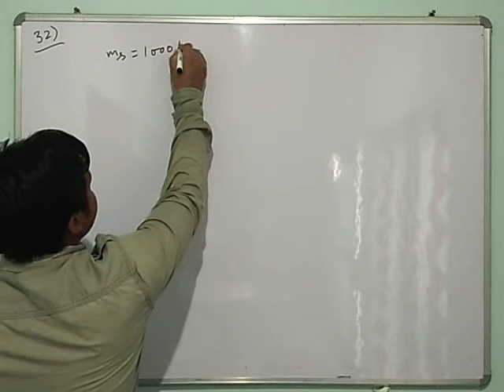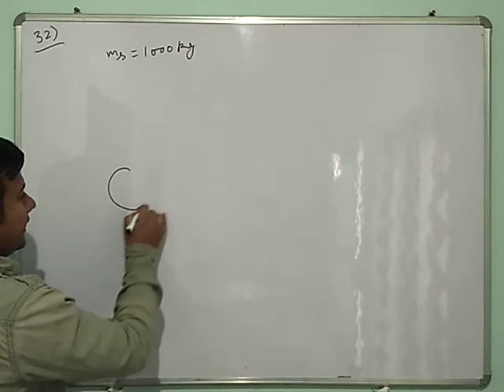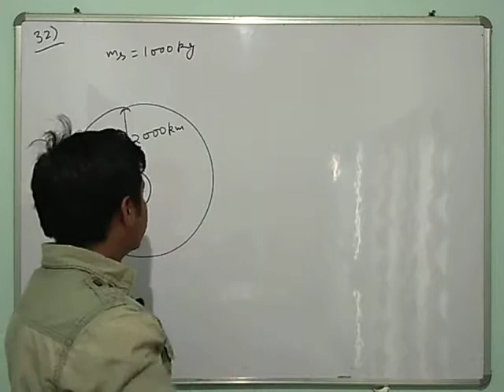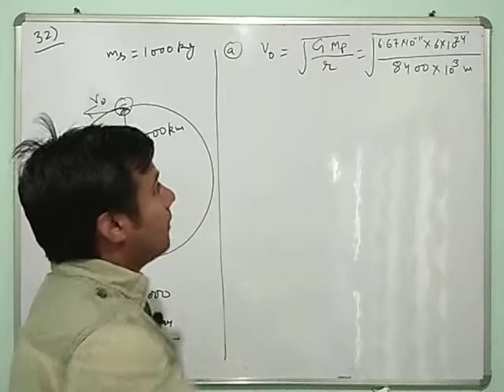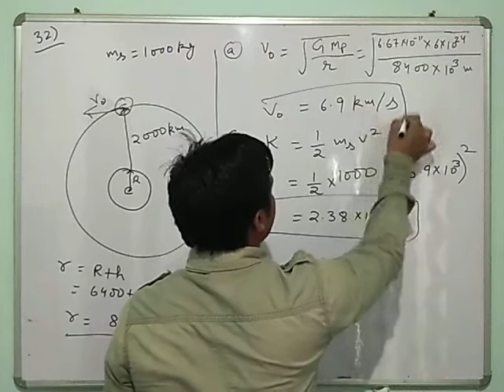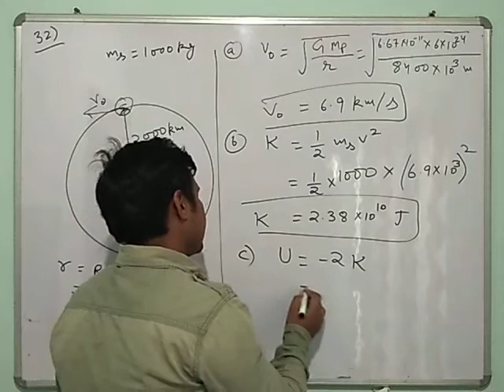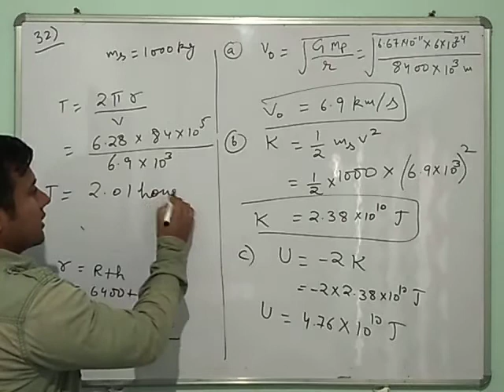HC Verma Solutions : Chapter 11 (Q 32) (GRAVITATION)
Solution of HC Verma concepts of physics gravitation (Q 32)